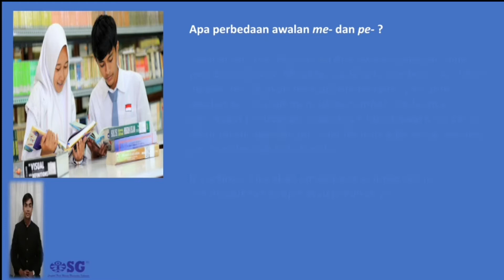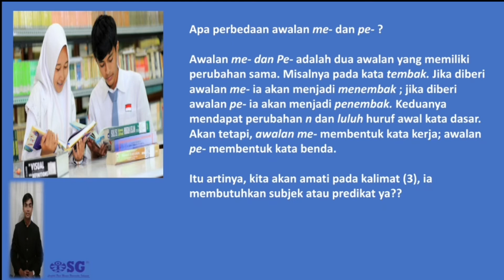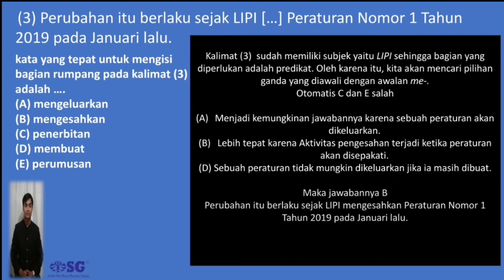Melengkapi Kalimat Rumpang - TPS | PEJUANGPTN Siap UTBK 2021!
Halo Sobat SG!
Penasaran dengan soal Mengisi Kalimat Rumpang versi UTBK? Simak video diatas sampai habis yaa
Jika kamu mempunyai pertanyaan atau request soal UTBK yang ingin dibahas, tulis di kolom komentar!
Salam Sukses!